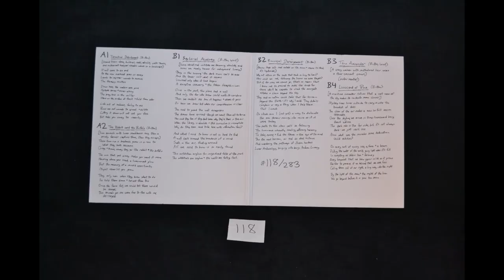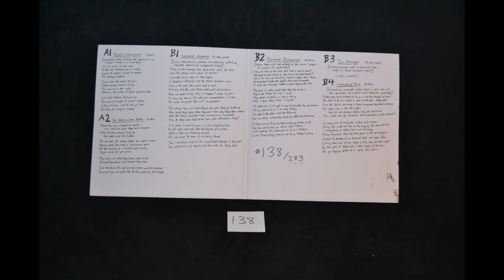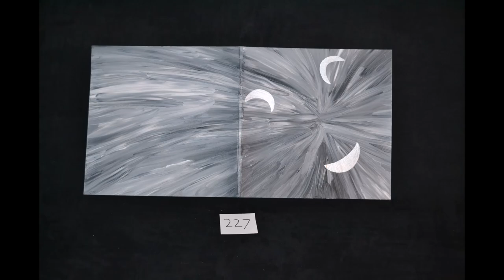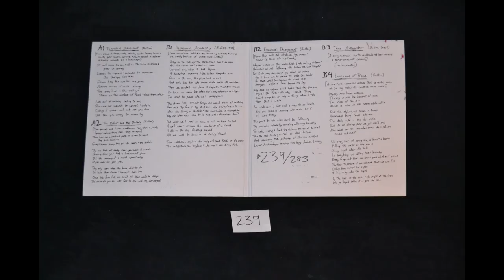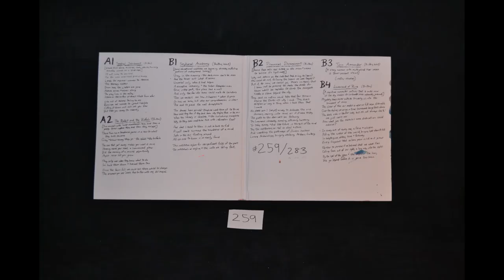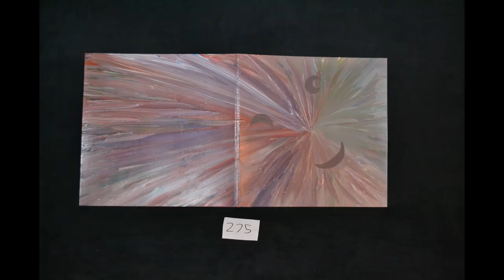Deluge Grander- Lunarians (2020), full album and 283 covers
Deluge Grander - Lunarians
(2020, Emkog Records)

There are 283 numbered copies of this album. Each copy has a 180-gram vinyl LP, a CD, hand-painted artwork, and hand-written lyrics.

There are also some regular CDs (not numbered, no vinyl LP, no hand-painted artwork, and no hand-written lyrics).

The LP/CDs shown in this video are available at delugegrander.bandcamp.com, along with the regular CDs and digital downloads.

Some of the musical ideas on this album are also on the album Oceanarium (2017), which also has some ideas from the album Heliotians (2014), most copies of which also had hand-painted artwork and hand-written lyrics.
(HeliOTIANs + LunARIANs ~ OCEANARIUM)

On this recording, Deluge Grander is:
Brett d'Anon: bass, guitars
Dan Britton: keyboards, guitars, vocals
Patrick Gaffney: Drums
Christopher West: compositional contributions

Neil Brown: trumpet
Steve Churchill: oboe
Brian Falkowski: flute, clarinet
Aaron Gage: vocals
Denis Malloy: bass clarinet
Corey Sansolo: trombone
Natalie Spehar: cello
Zack Stachowski: violin